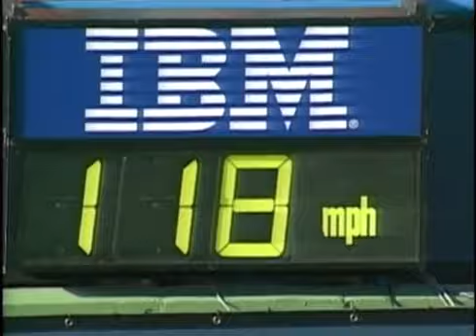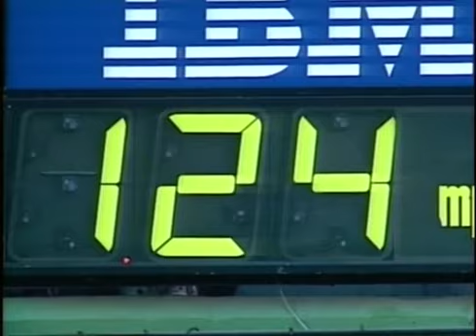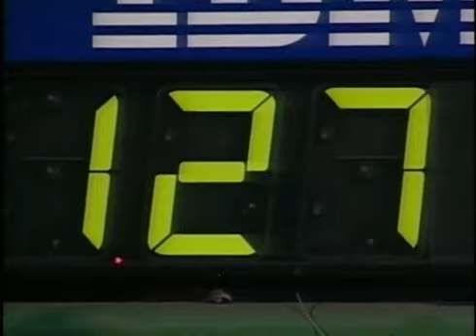Agassi vs Sampras ATP 1995 Indian Wells Final